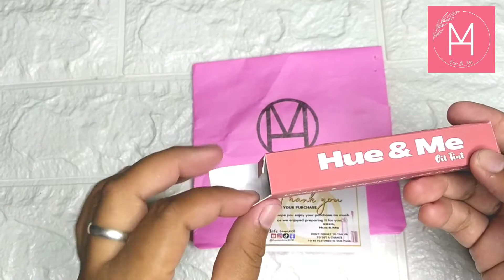HUE & ME OIL TINTS | HAND SWATCHES!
𝙃𝙚𝙡𝙡𝙤 𝘽𝙚𝙨𝙝𝙮𝙗𝙡𝙚𝙨 𝙬𝙚𝙡𝙘𝙤𝙢𝙚 𝙩𝙤 ”𝘼𝙗𝙤𝙪𝙩 𝙆𝙖𝙧𝙚𝙣” 𝙔𝙤𝙪𝙩𝙪𝙗𝙚 𝘾𝙝𝙖𝙣𝙣𝙚𝙡.

This Video it is about ..

I upload New Videos 2x a week: 𝐓𝐮𝐞𝐬𝐝𝐚𝐲 & 𝐅𝐫𝐢𝐝𝐚𝐲 at 6:30 pm

”𝐒𝐡𝐚𝐫𝐞 𝐘𝐨𝐮𝐫 𝐁𝐞𝐚𝐮𝐭𝐢𝐟𝐮𝐥 𝐇𝐞𝐚𝐫𝐭 𝐄𝐯𝐞𝐫𝐲𝐝𝐚𝐲!”